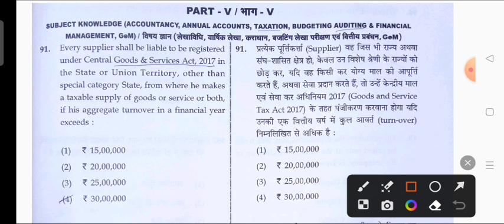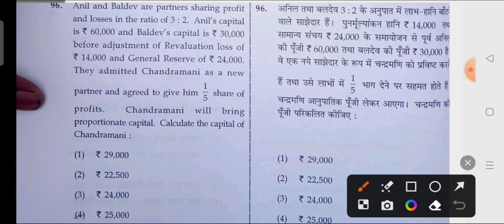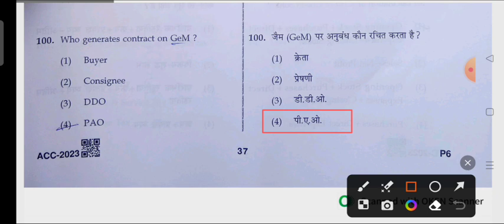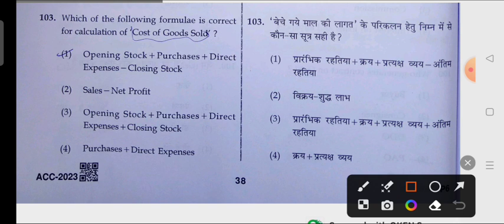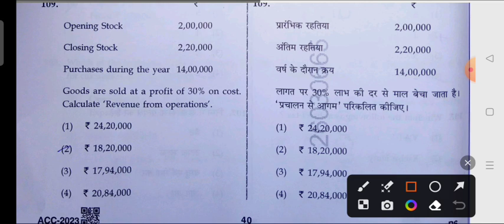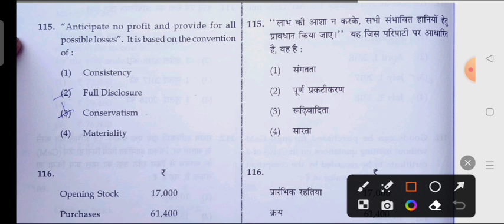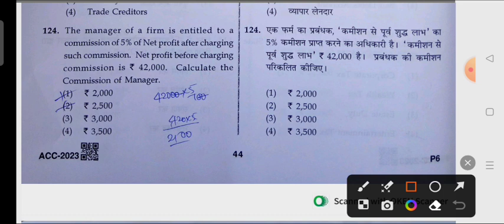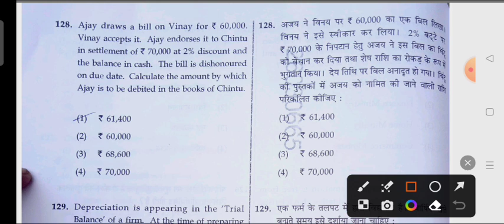EMRS 24 December 2023 2nd Shift full paper Solution answer key//EMRS ACCOUNTANT 24 Dec Answer Key